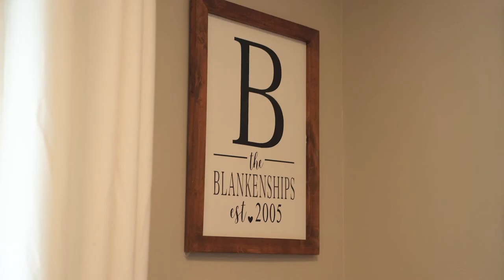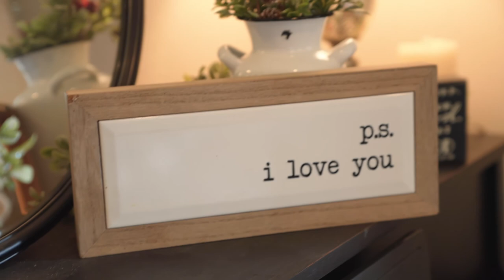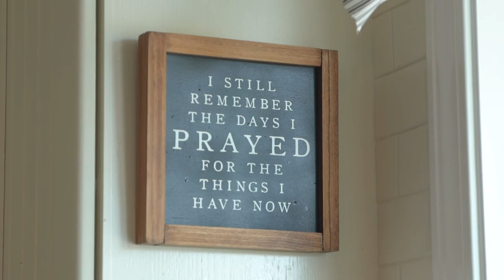Celebrate what God is Doing - Josh and Amanda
Josh and Amanda share about how God took care of their family when Josh got very sick with Coronavirus.